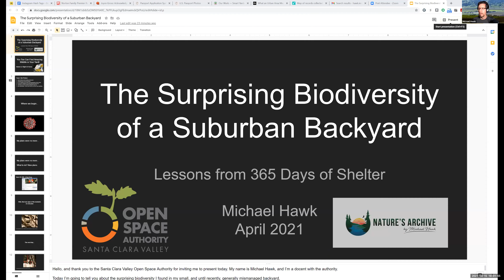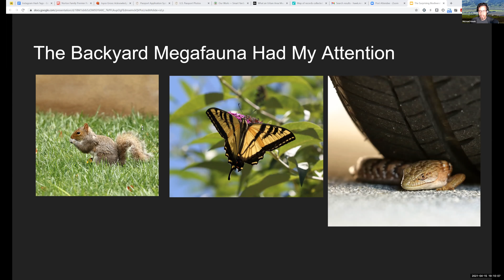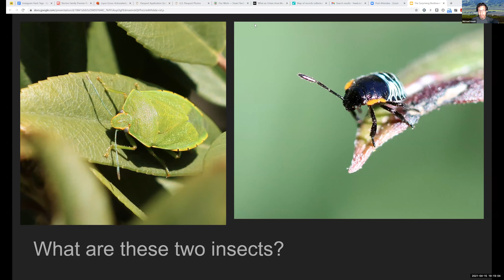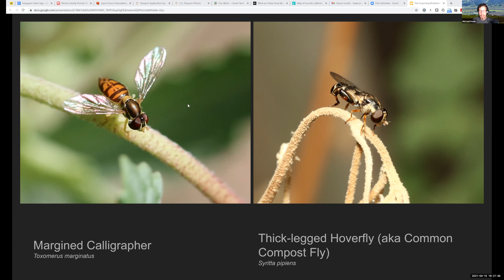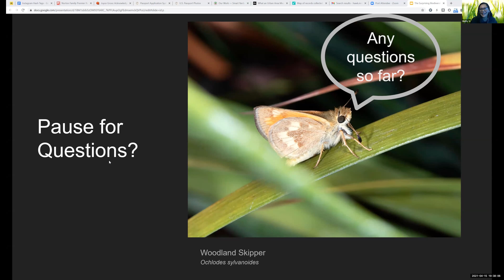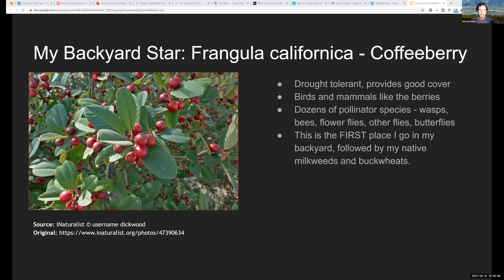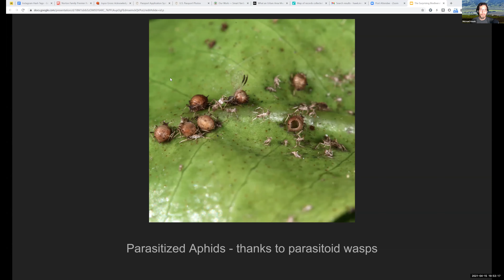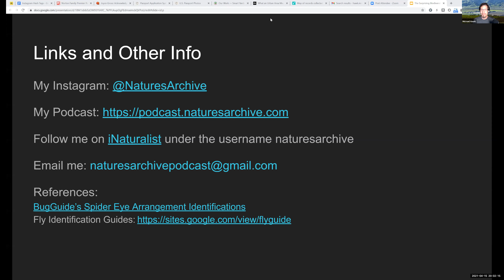The Surprising Biodiversity of a Suburban Yard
When the COVID-19 stay-at-home orders hit in March 2020, Open Space Authority Docent Michael Hawk turned to his backyard to connect with nature. Driven by his love of photography and interest in nature, big and small, he started a one-year journey of discovery which revealed that amazing wildlife is all around us. Join us to hear from Michael and learn about the surprising biodiversity of a suburban yard!